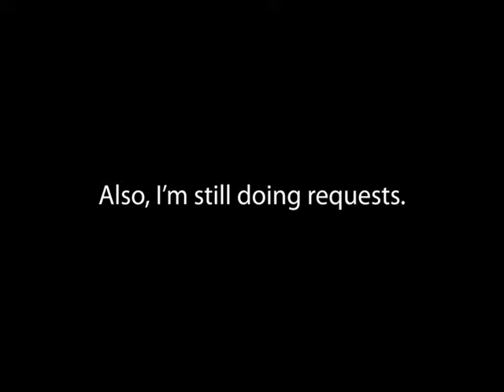One Punch Man OST | Seigi Shikkou - Melodica Cover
DUM DUM DUM DUUUUUUUUUUM.

A melodica cover of the timeless classic, Seigi Shikkou. I hope you enjoy!

My contacts (by order of activity):
❶ LINE: @largemem
❷ Instagram: adam_ghavi

☆ I'm still doing requests. Toodles. ☆